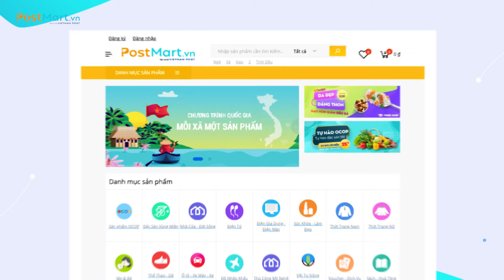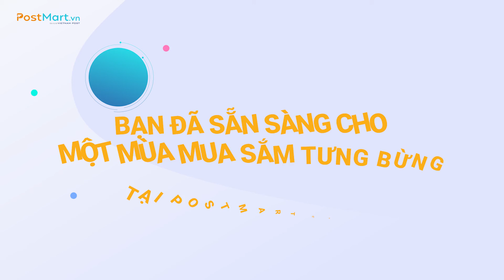Postmart: Sàn TMĐT đặc sản Việt